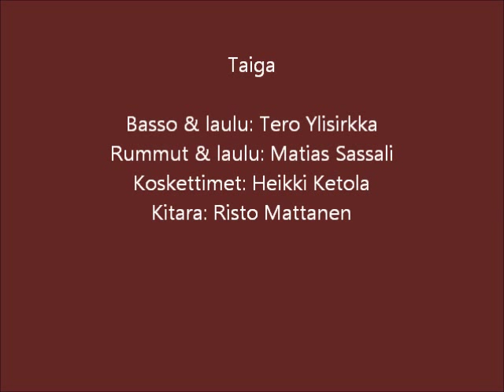Taiga orkesteri - Tulenliekit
Kappaleen laulaa Tero Ylisirkka